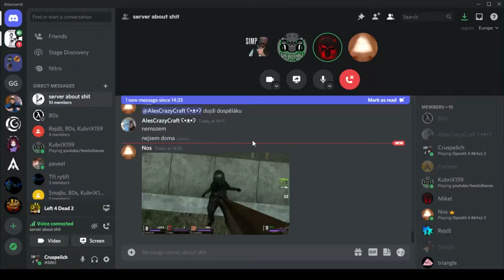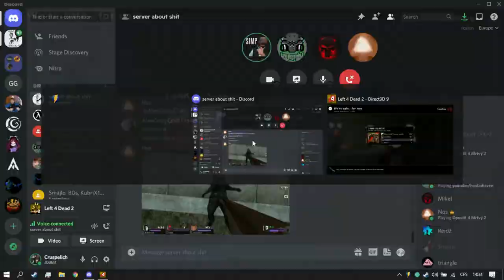Mikel hraje poprvé left 4 dead 2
Před natáčením sem si nenastavil mic...

(:Hosti:)
- Mikel -
- Kubrix -
- Tiny -